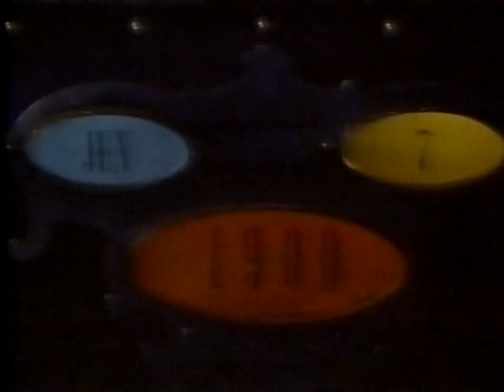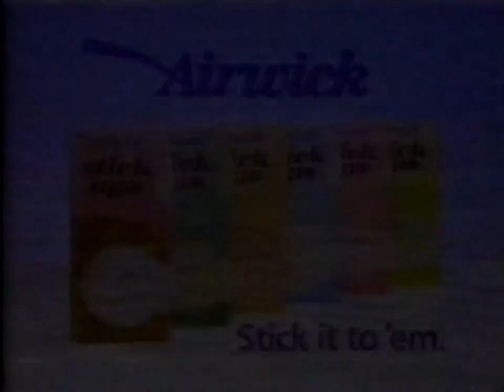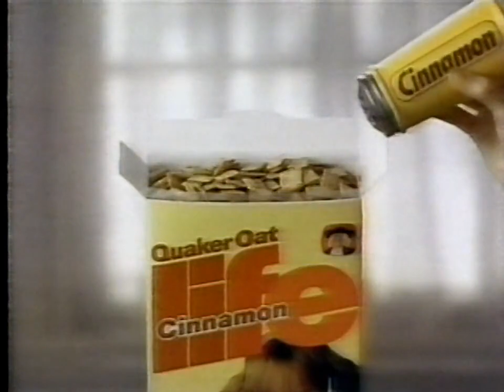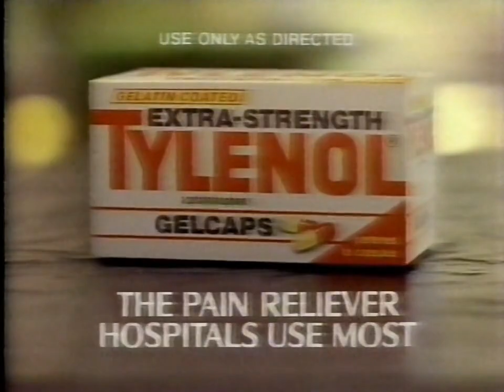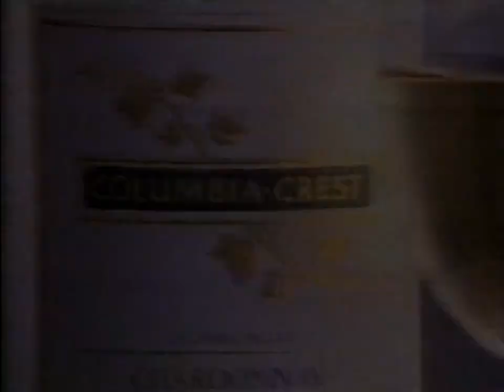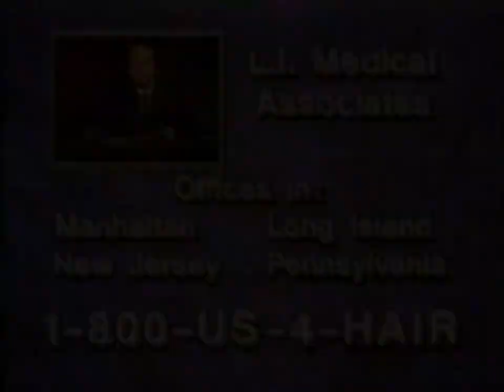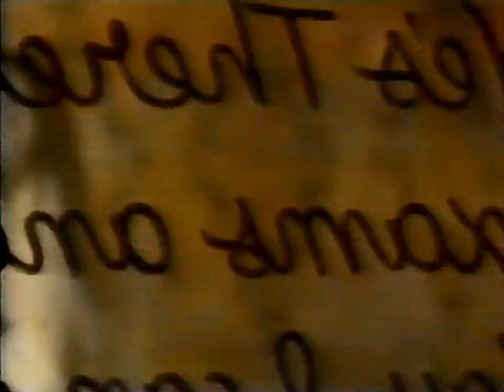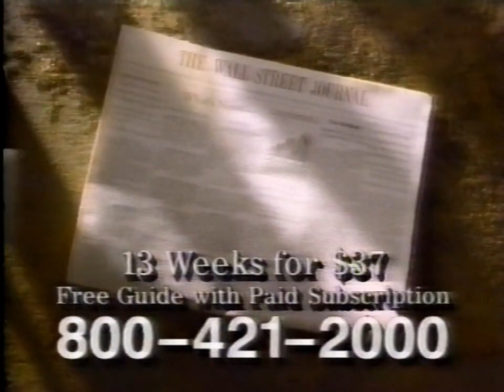TNT Commercial Breaks (March 1993)